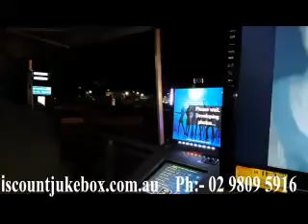Photo Booth Jukebox Hire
Jukebox Karaoke Photo Booth 3-in-one System